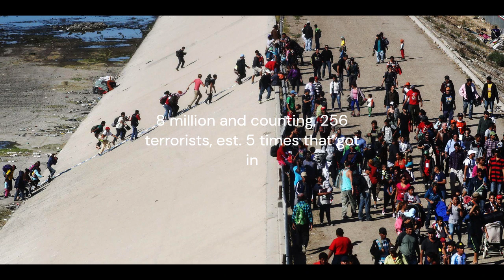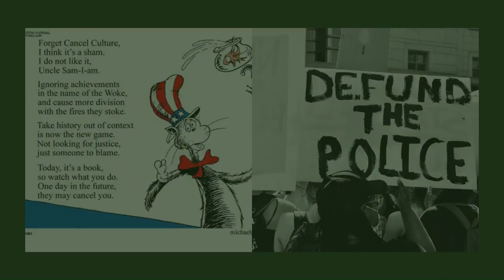America in Decline